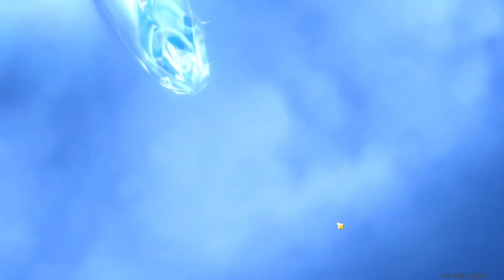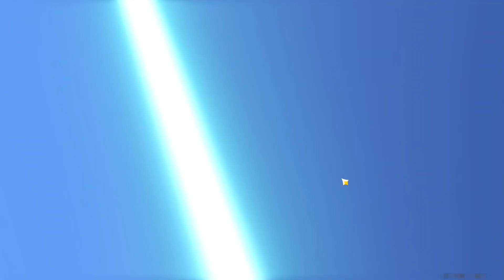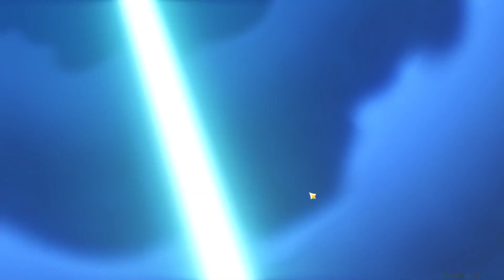Lucky and Unlucky Arlecchino Pulls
Playing Genshin Impact